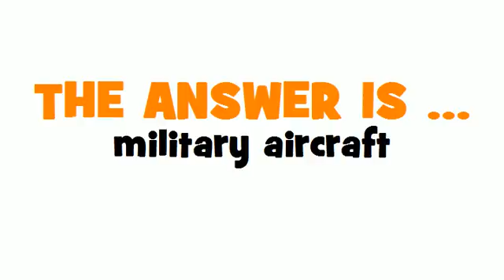GERMAN TRANSLATION QUIZ = Militärflugzeuge